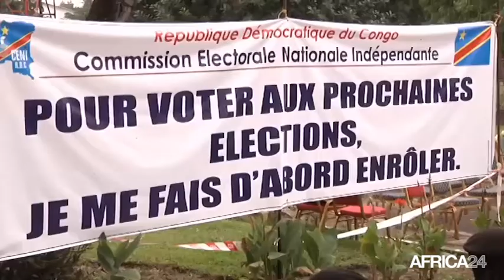Rd congo, PRÉPARATIFS DES ÉLECTIONS GÉNÉRALES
Politique, Le comité pour l’audit du fichier électoral lancé